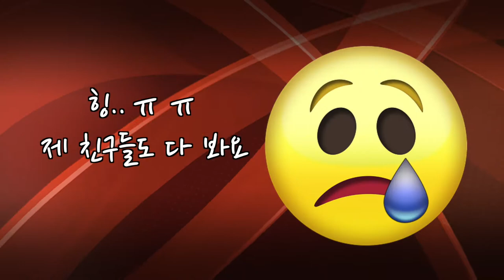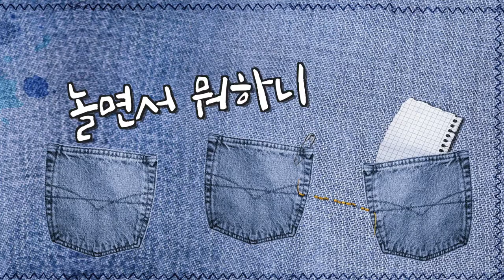초등학생 유튜버가 되고 싶은 친구들을 위한 영상제작 수업 리뷰 - 가장 중요한 것은 바로 이거에요!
콘미티비 운영자 Danny K입니다.
얼마 전 근처 초등학교에 [스마트폰을 이용한 영상 제작 수업]을 다녀왔습니다.
아이들이 체험 학습을 다녀오면서 본인들의 스마트폰을 이용해 양평의 모습을 담아보고, 그것을 영상으로 제작해보는 프로젝트였지요.

4~6학년까지 체험 학습 전에 2시간씩 영상, 방송 관련한 사전 수업을 진행하면서, 영상을 만들 때 중요한 부분, 방송에 대한 이해, 어떤 콘텐츠가 좋은 콘텐츠라고 할 수 있는지 함께 이야기 하는 시간을 가졌고요, 체험학습을 다녀온 뒤에는 어떻게 스마트폰을 이용해 편집을 해야 하며, 어떤 부분을 신경쓰면 좋을지 교육을 했습니다. 그리고 세번째 시간에는 전교생 앞에서 본인들이 만든 영상을 상영하는 시간도 가졌지요.

초등학생들을 위한 영상 제작 수업 및 유튜브 중독 수업에 관심 있으신 분들은 연락 주시면 달려가도록 하겠습니다~^^

“구독은 필수! 좋아요는 의리! 댓글은 사랑! 공유는 마음대로!”